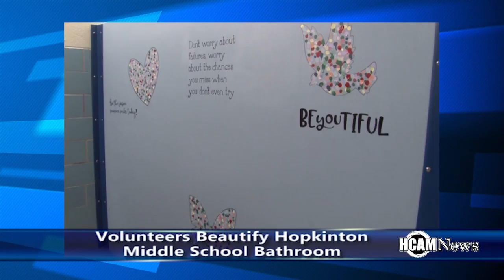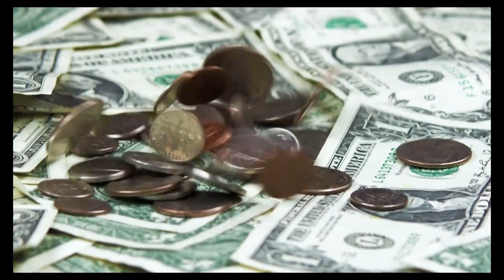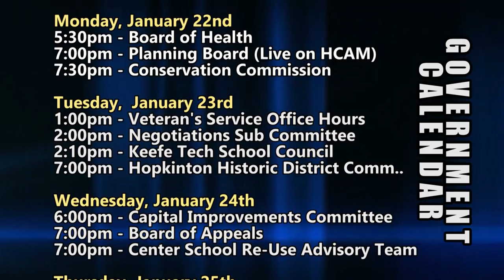HCAM News 1-19-2018